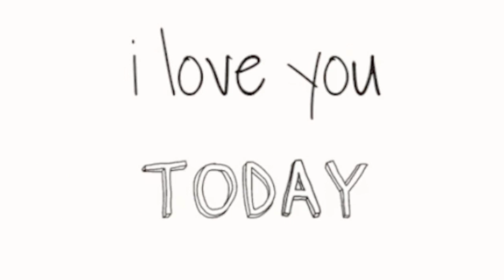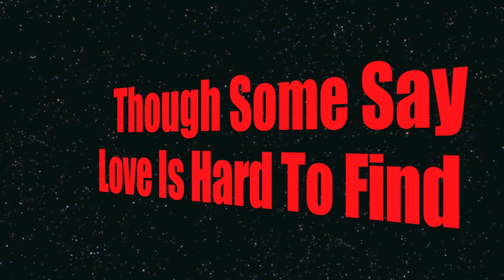TAKIN SECOND CHANCES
No need to wonder why circumstances lead to destiny or kismet. Myself and my beloved, DK, in love, and love does last forever, eternally.